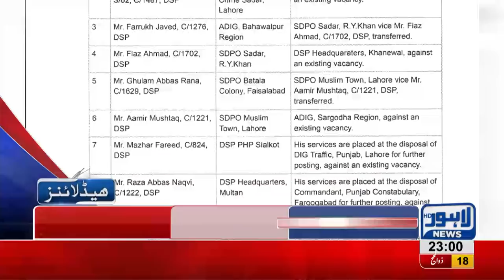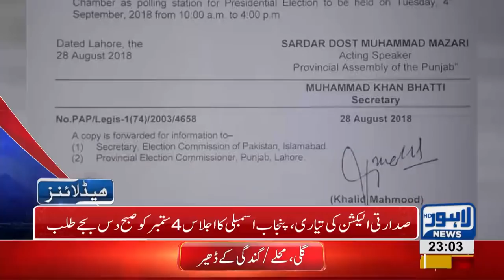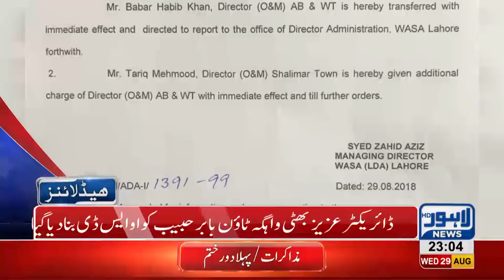11 PM Headlines Lahore News HD 29 August 2018